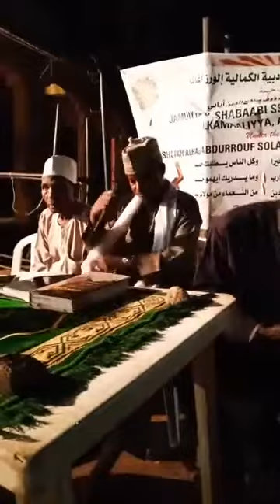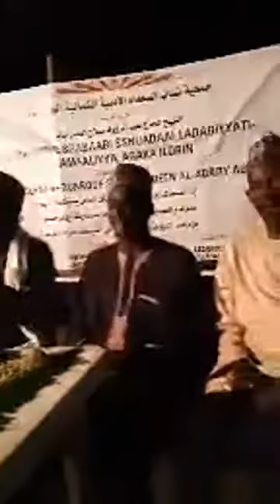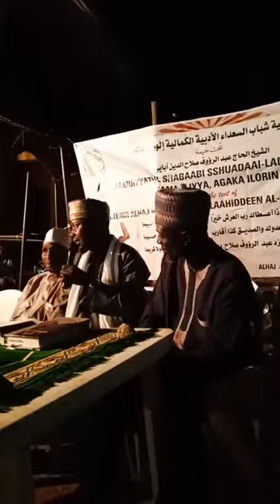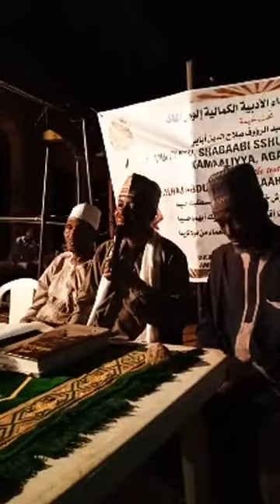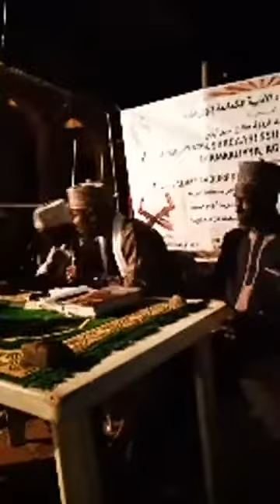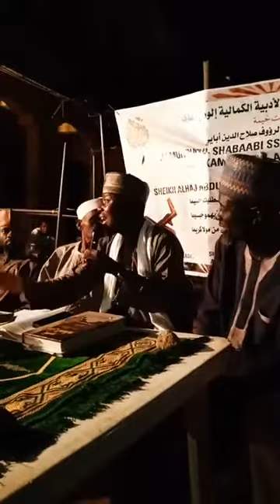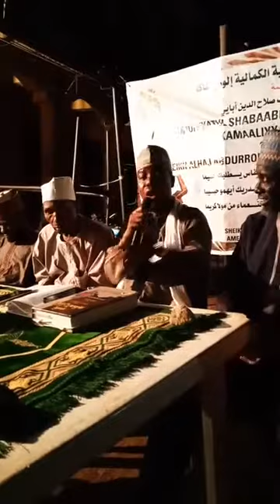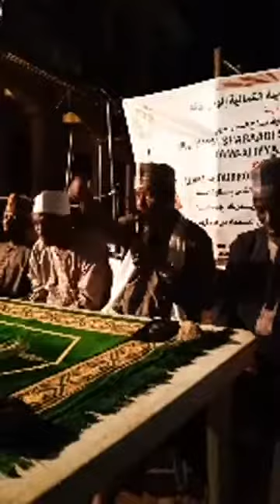Everyday Ramadan Lecture by sheikh Abdurrouf oniwasi agbaye